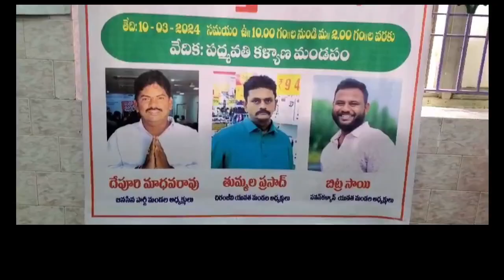STAR9 LIVE రామ్ చరణ్ పుట్టినరోజు సందర్భంగా జనసేన పార్టీ నాయకుల అద్వర్యంలో రక్తదాన కార్యక్రమం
రామ్ చరణ్ పుట్టినరోజు సందర్భంగా జనసేన పార్టీ నాయకుల అద్వర్యంలో  రెడ్ క్రాస్ రక్తదాన కార్యక్రమం